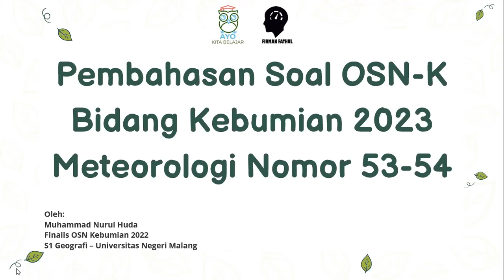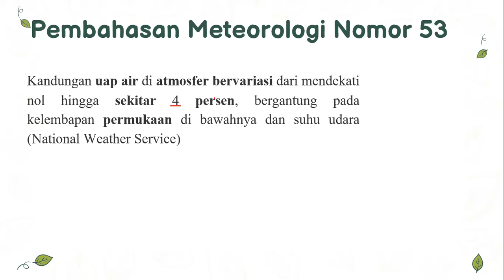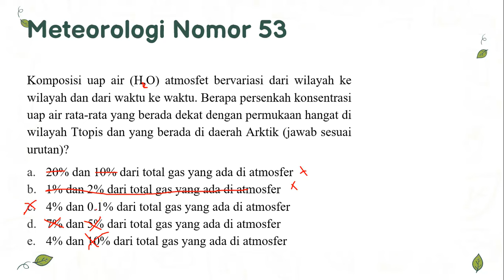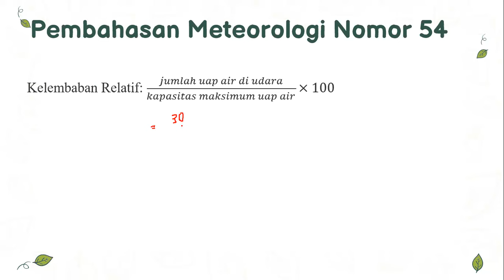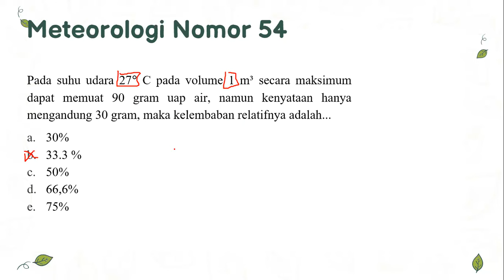Pembahasan OSNK Kebumian 2023 NO 53-54